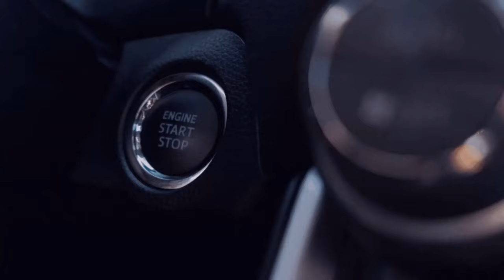Respeckt für die Farmer und ihre Traktoren LS22☕💚# Haut ➖Beyleron🚧Experimentell🚧 #52